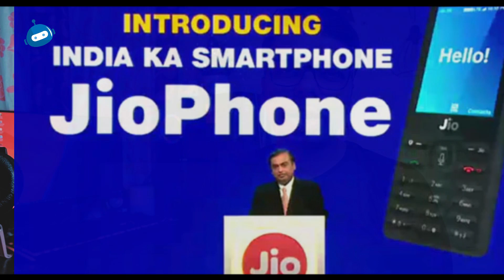ಜಿಯೊ ಮೊಬೈಲ್‌ ಚೈನಾದೆ ಖರೀದಿಸಬೇಡಿ ? Jio Phone Manufactured in China Don`t Buy 😱